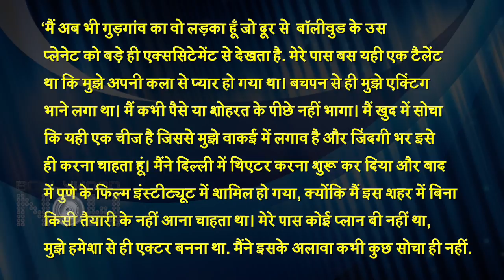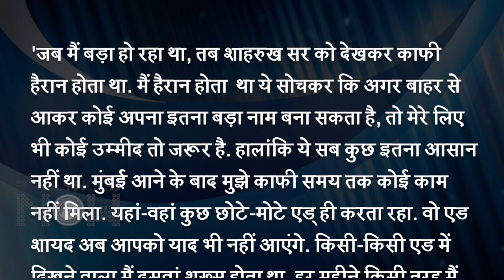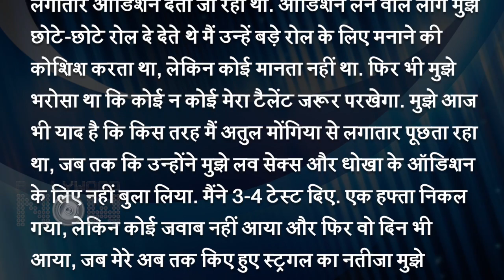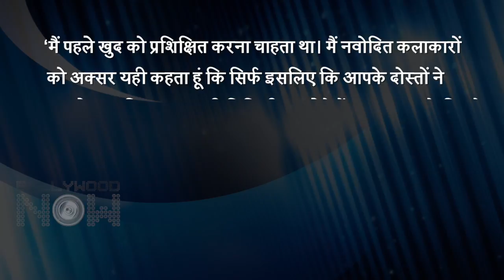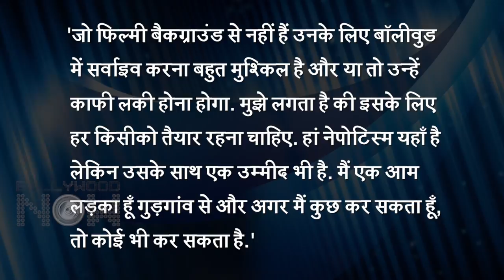Rajkummar Rao's Inspiring Journey | Meeting Shahrukh Khan, Nepotism, Career Advice To Newcomers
The very talented actor Rajkummar Rao ever since childhood wanted to become an actor but on his own terms. He believes in the importance of the character in the movie and not it's commercial success. For Rajkummar having a legacy is of utmost importance than making money. His opinions about star kid Vs outsider is very clear. Today we bring you his journey from a common man to a superstar. Watch the video.